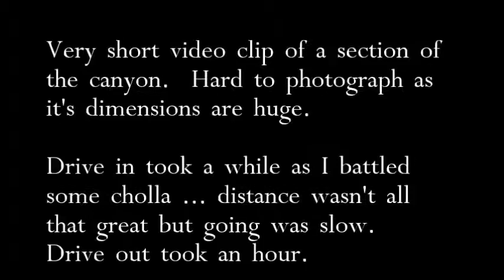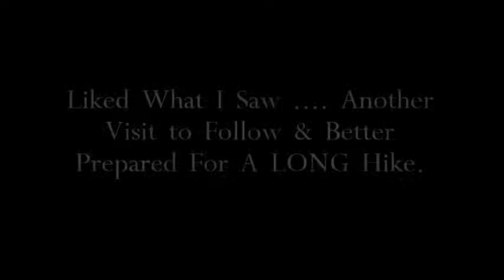Redfield Canyon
A short clip on  my visit Redfield Canyon Wilderness;  focusing isn't great but should give you an idea as to the ruggedness & beauty of the area.

Viewing is best on 480 setting.